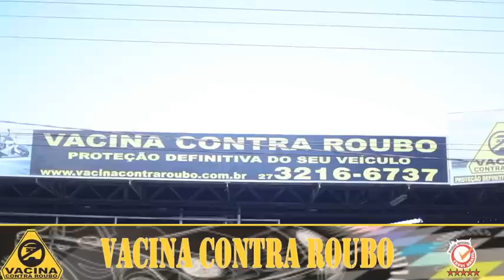Vacina Contra Roubo